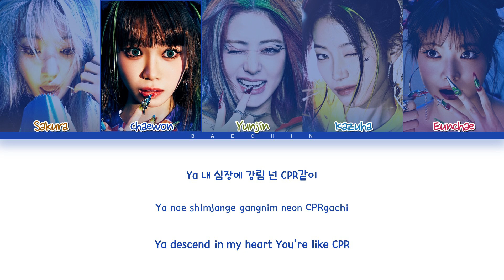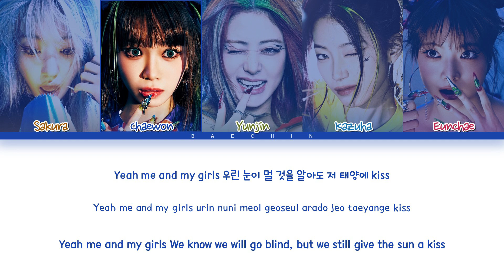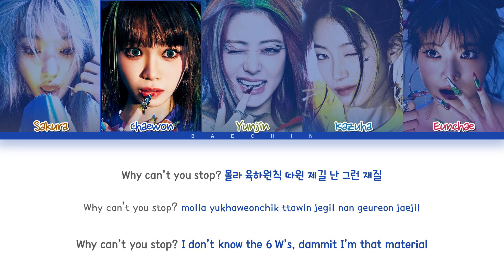LE SSERAFIM CRAZY Lyrics (Color Coded Lyrics)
▶ Artist : LE SSERAFIM
▶ Song : CRAZY
▶ Album : CRAZY
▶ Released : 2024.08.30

▶ By Baechin
le sserafim comeback
le sserafim album
레세라핌 재생 목록
레세라핌 돌아와요
레세라핌 컴백
레세라핌 앨범